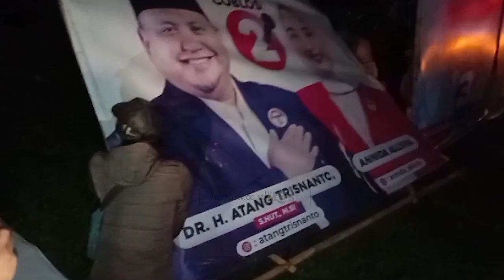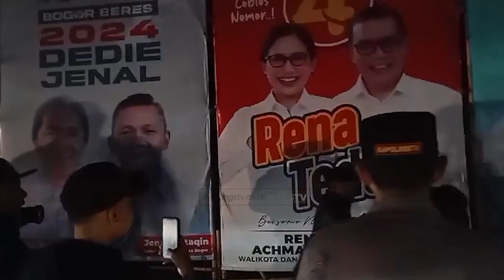MEMASUKI MASA TENANG SELURUH APK DI KOTA BOGOR DIBERSIHKAN